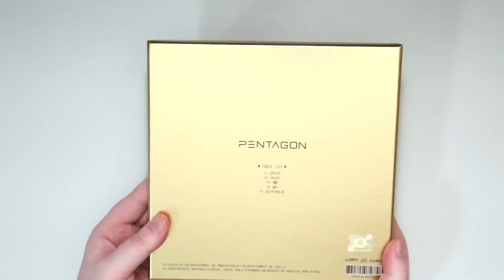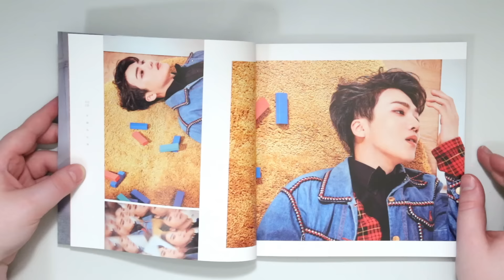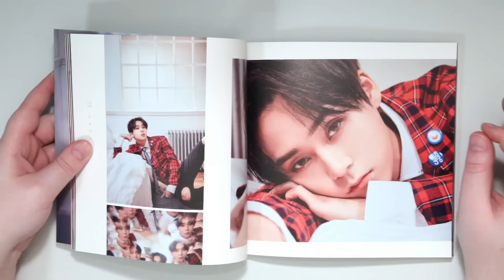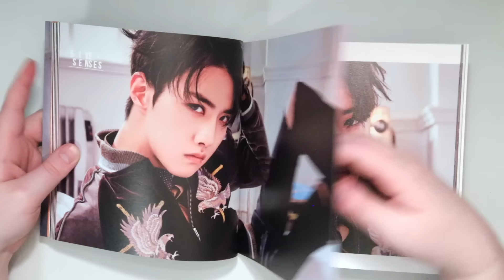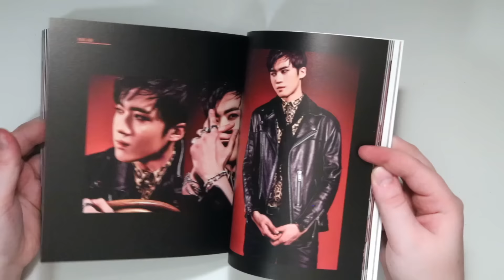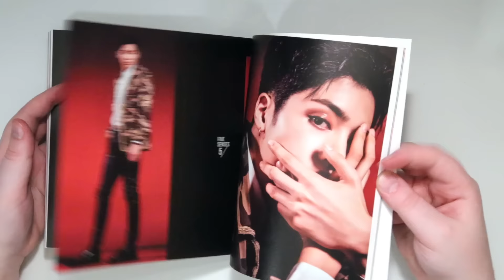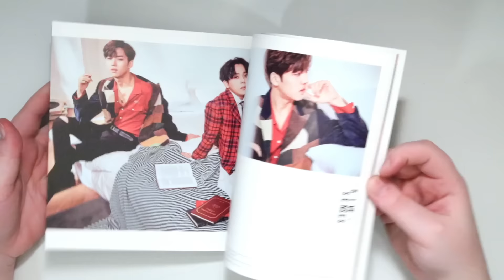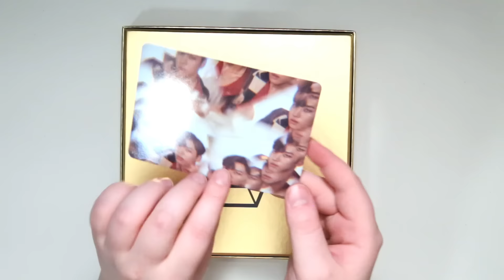Unboxing | Pentagon Mini Album Vol. 2 - Five Senses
Tracklist:
01. 감이 오지
02. Engine
03. 예쁨
04. 풀러
05. 정신 못 차려도 돼

If you would like to help subtitle my videos I would greatly appreciate any help you can give